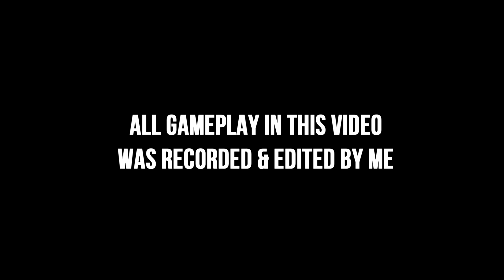Goku - All Transformations & Attacks | DBXV2 vs Tenkaichi 3 [SSJ-SSJ2-SSJ3-SSJ4-KX20]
Goku - All Forms, Attacks & Transformations - Dragon Ball Z Budokai Tenkaichi 3 vs Dragonball Xenoverse 2. Including SSJ, SSJ2, SSJ3, SSJ4, KX20 (Kaioken) / DBZ
► Forms: Goku Super Saiyan, Goku Super Saiyan 2, Goku Super Saiyan 3, Goku Super Saiyan 4, Goku Kaio-ken
► Attacks: Kamehameha, x10 Kamehameha, x20 Kamehameha, Super Kamehameha, Instant Kamehameha, Genkidama / Spirit Bomb, Dragon Fist

孫悟空 全超サイヤ人形態&変身集 【ドラゴンボールZ Sparking! METEOR VS ドラゴンボールゼノバース2】
含む： スーパーサイヤ人, スーパーサイヤ人2, スーパーサイヤ人3, スーパーサイヤ人4, 界王拳, かめはめ波, 元気玉, 龍拳爆発

⦿ Information:
All Gameplay, Recording, Editing & Thumbnail were made by myself.